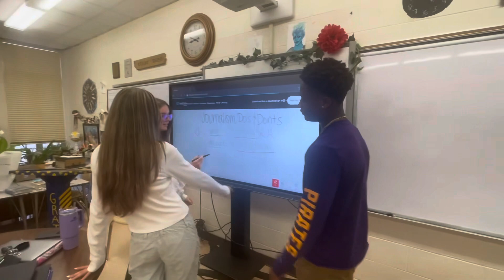AROUND CF IN 5 MINUTES (10/20/23)